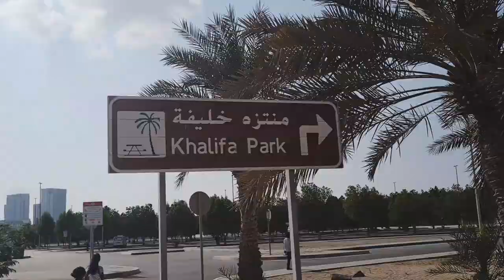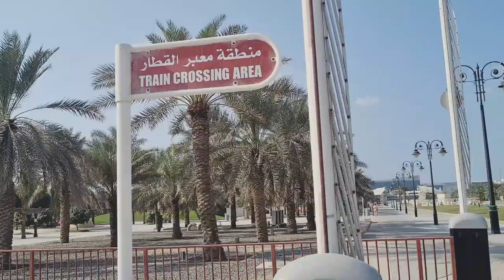Horse carriage ride| tanga |ghoda gadi ride(abudhabi)Khalifa park | Winter break full on masti ..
Horse carriage ride| tanga(abudhabi)Khalifa park | Winter break full on masti ..pony ride,horse riding,ghoda gaadi,khalifa park,abudhabi parks,rides,abudhabi,United arab Emirates,uae,maya rides a horse

In the busy schedule, I do not have enough time to visit any park or garden. However, when my family demands then, we usually visit the park. I visited a lot of parks in the uae with friends. But here I would like to talk about the " kalifa park" which is located in the capital of UAE (Abu dhabi).

I remember, last month I visited there with my husbandand kids. This Park is completely different from others. Well, it is a square shape garden and, there is a number of plants and flowers.its a pay park.tickets 2 Aed per person.

Surprisingly, that time we saw a full garden decorated with real flowers and dazzling rides. Moreover, there are also a lot of rides for kids such as swings, jumping castle,horse cart ride, horse riding, pony ride, playground climbers and train ,BBq area ,car rides.small stalls to eat..snacks stop.

Apart from it, I and my kids also tried slides and swing. there is also running and jogging track available for people. After it, we saw benches side corner of the garden and we sat on the benches as well, we shared their matters with each other.

Furthermore, I told my kids to eat something. Then, we enjoyed some beverage which we carried along,after that, we got in to the horse carriage ride and a pony ride ..kids thoughroughly enjoyed the day with the exciting activities around the park. we all loved the horse carriage .wow,how amazing the ride was. then we satin the horse carriage and there looked at the sky as well as, enjoyed the beauty of nature.

Interestingly, we spent 2 to 3 hours together and, that day was very special for me because that day I spent my day with my kids as a winter vacation excursion trip.it was sios so productive day!

get creative wid mahamvlogs uaefamily vlogsindians ghoda gaadi  Horse ride carriage abudhabi , horse riding ,hirse carriage .abudhabi parks,abudhabi parks and gardens ,abroadabudhabivlogsMahamvlogstravelvlogparkvisit vlogsvlog of park visitabudhabi parkshorse riding in abudhabipark activities for toddlersabu dhabi tourismkhalifa park abu dhabi full informative vlog Horse carriage,horse club in abudhabi ,Equestrian abudhabi,United arab Emirates.equesterian things to do in abudhabi,Visit abudhabi, Abudhabi equestrian club,(GoPro) pony ride 2022 ,Emirates zoo pony 2022